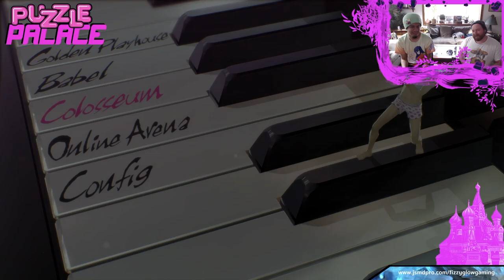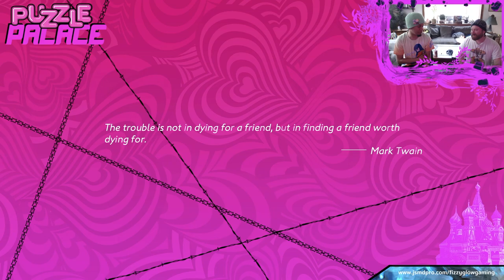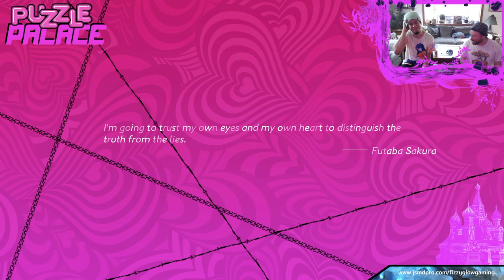❒PUZZLE PALACE❒ Let's Get BODIED✥ Catherine: Full Body PART 1 (feat. Corey Pace/Westfall Connection)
Season 3 is here with a vengeance! Our guests for the season will be none other than various members the artistic collective, The Westfall Connection!

Today in this 2-part episode, we dive into the multiplayer options available in Catherine: Full Body on the Playstation 4. We showcase matches and options of each individual level in a way that hopefully newcomers to both Catherine and Competitive Catherine can use to understand the various mechanics that differentiate it from the title's proper game modes.